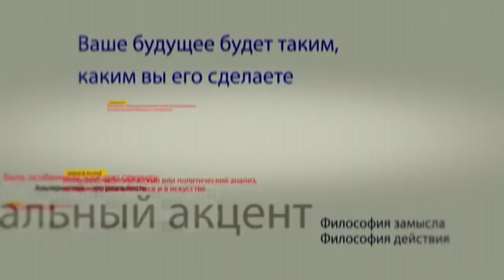Павел Мидриган и Николай Паскару в программе «Персональный акцент»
В завершении каждого года принято подводить его итоги, политики говорят о том, что удалось и что предстоит сделать, чиновники отчитываются об исполнении порученного, тем не менее главные итоги – это именно то, что мы, простые граждане страны чувствуем и как готовы ответить на вопрос – наша жизнь стала лучше, или нет? Об итогах года поговорим с членом Совета гражданского общества при Президенте РМ Павлом Мидриганом и председателем молодежного движения «Воевод» Николай Паскару.